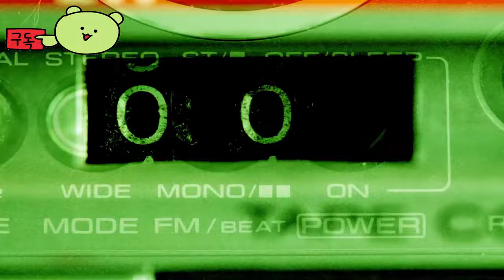디아블로 이모탈 ( Diablo Immortal ) 시즌 31 배틀 패스 고통에 따른 고통 Season 31 Battle Pass Torment Upon Torment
💎Price / discount / sum :

🏆Early Access 💥 TEST 💥 Information : 시즌 31 진행중

🎀Supported Languages
영어
브라질 포르투갈어
유럽 스페인어
프랑스어
독일어
이탈리아어
러시아어
한국어
일본어
중국어 (간체 및 번체)